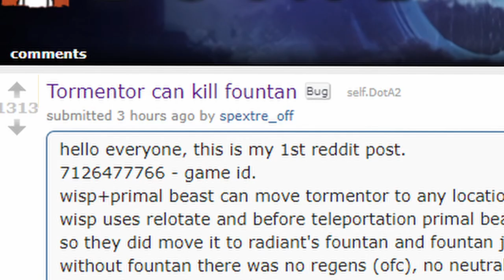Dota players learns to destroy FOUNTAIN... (with a tormenter)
very stupid strat lol gj icefrog